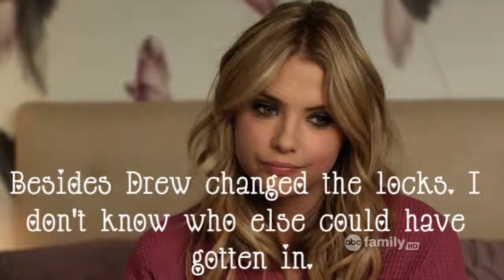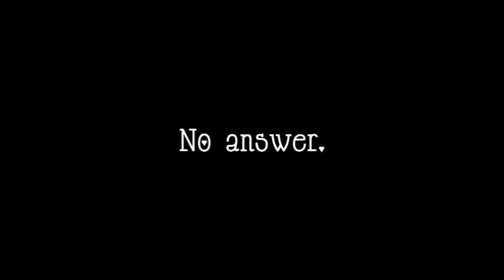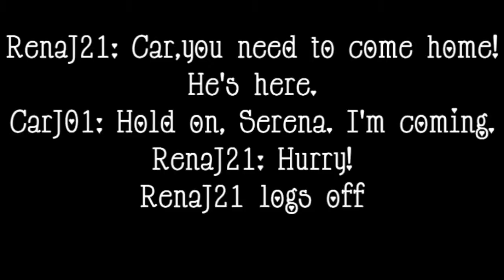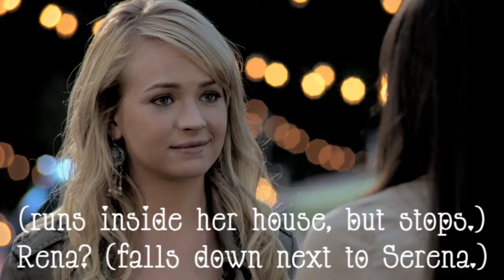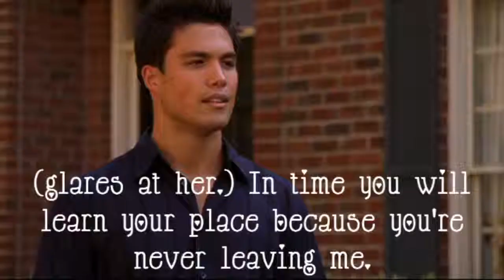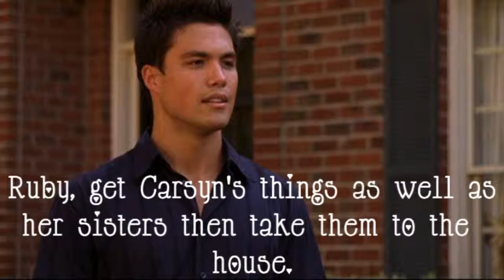The Nightmare {Part 4/4}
This is the end. I hope you all liked this mini-series. What did you think about the mini-series?
*Dedicated to my bestie Rosie because I don't know what I'd do without her. She's an amazing person and writer, I don't know where I'd be on here today if it weren't for her.  Thank you for being there for me, Rosie! I love ya bestie! :)